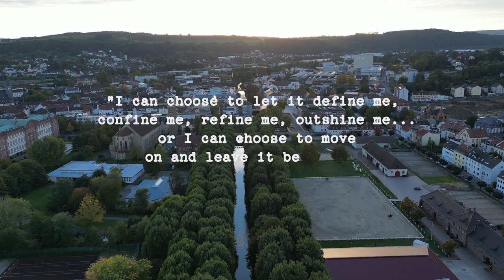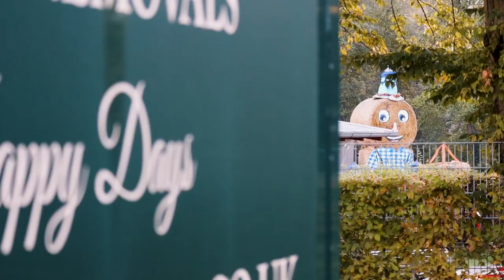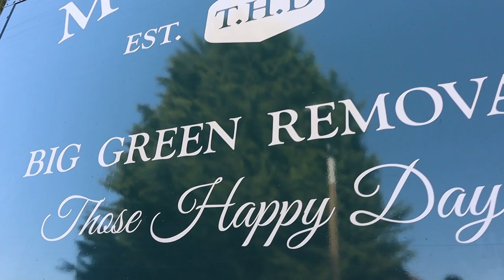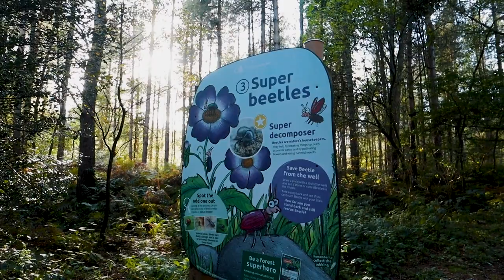Our Europe Van Life Adventures Are Over...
Our Europe van life adventures are over before they even really got started. It's been a really tough decision, but we are going back to the UK

If you have been following our van life vloggers journey, you will know that we have only been in Europe for the last two weeks with our campervan conversion, after a year and a half living in a van in Britain

We made it as far as Octoberfest in Munich, Germany before some tough decisions made us turn around

Our intention was to spend a good amount of time in Europe doing vanlife, but we have multiple reasons to return

WE POST EVERY WEDNESDAY or THURSDAY 8PM AND SUNDAY 9AM

SHEPHERDS PIE RECIPE
1 x chopped onion
3 x garlic cloves
2 x tins of puy lentils (drained)
500ml of veg stock
3 x tsp gravy granules
3 x tbsp tomato puree
1 x carrot grated
A cup of garden peas
800g of potatoes
Plant Milk for softening potatoes
3 Tbsp or more dairy free butter

- chop potatoes and cover with cold water, boil until soft
- meanwhile fry onions on low heat until starting to soften and caramelise, then add the carrot and cook all for a further 4 minutes
- add the garlic and lentils and stir & Cook for another 2 minutes
- add tomato puree, and season with salt & pepper
- then add peas, veg stock and gravy granules. mix together and simmer for 5-10 minutes until desired consistency is reached
- stir in a tbsp of marmite if you like it, it makes the sauce very rich
- mash the potatoes with the butter, Plant milk, salt & pepper
- in an oven proof dish, put the lentil mix on the bottom then layer on mash a bit at a time until it's all covered. Use a fork to score the mash
- place into the oven for 5-10 mins until its crispy on top.
serve with baked beans (if you are janine)

Our mattress came from a company that do awesome made-to-fit mattresses for campervans (and houses). The company is called Custom Size Beds

The Woodburner is from Outbacker Stoves

The Fridge is a 130l Webasto, and is really good so far, once again will let you know more in coming weeks

Both the cooker and the oven are from Jackson Leisure, and are Thetford branded